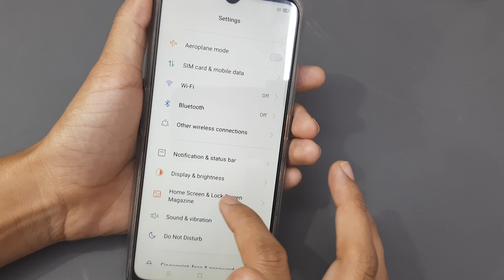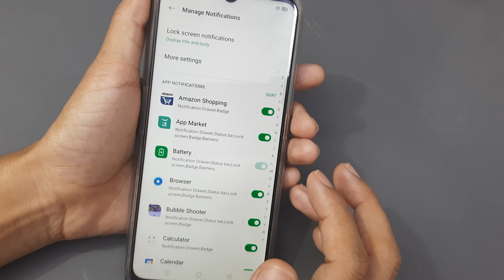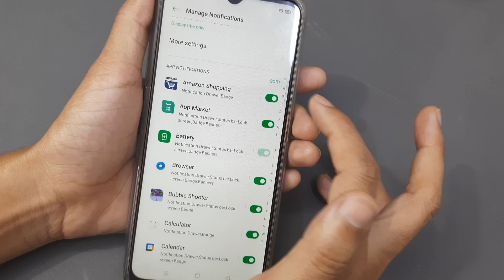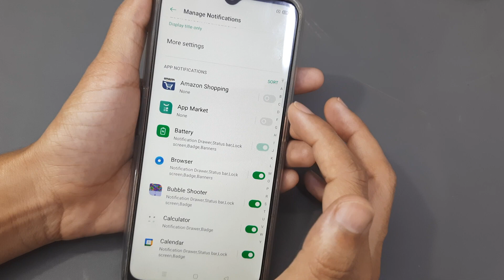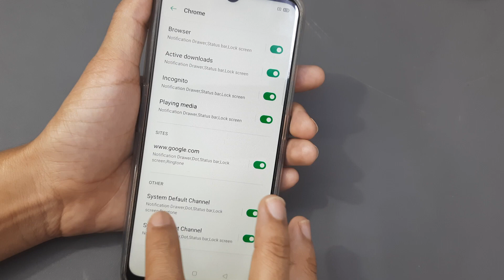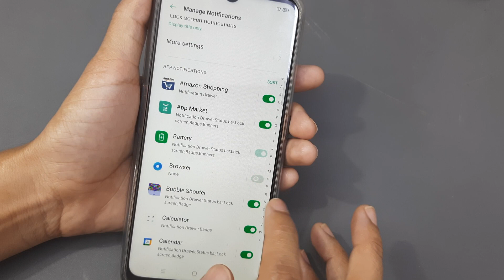OPPO F15 Notification Setting | How to Turn Off/ON NOTIFICATION in OPPO F15, LockScreen Notification